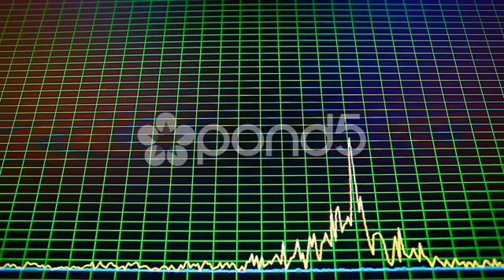Luz 12 lazer